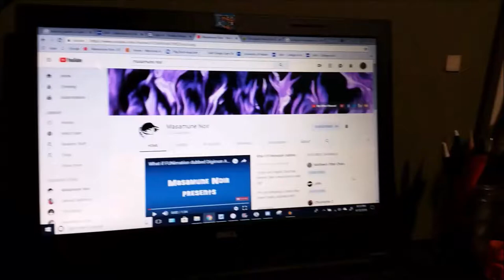Alien Attack (a short film by Matthew Robinson)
A short film about an astronaut who lands on a desolate alien planet only to be brutally massacred by an alien.

Enjoy and Happy October!